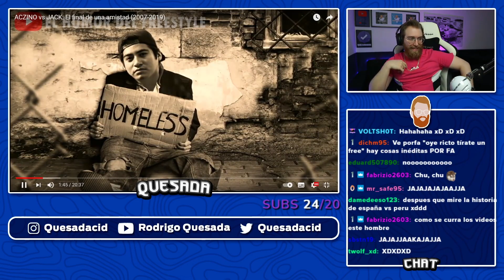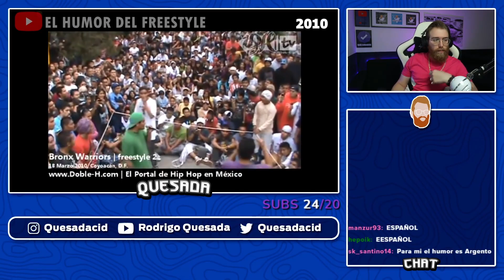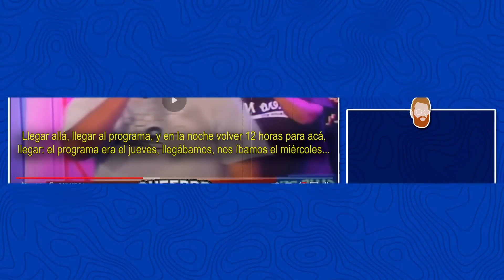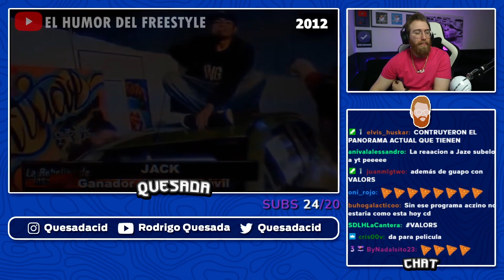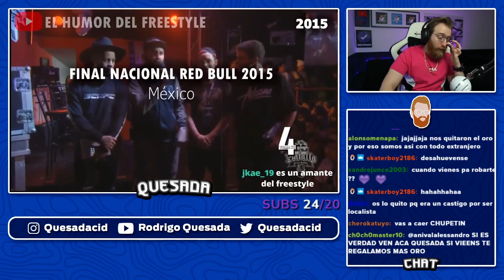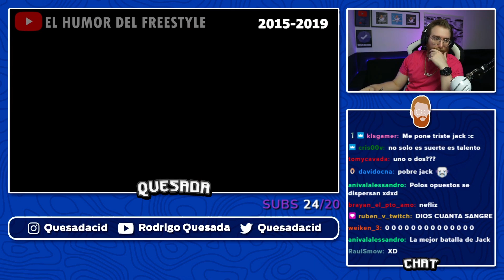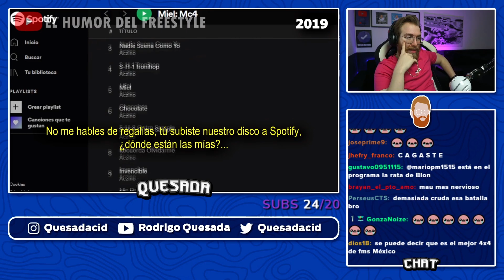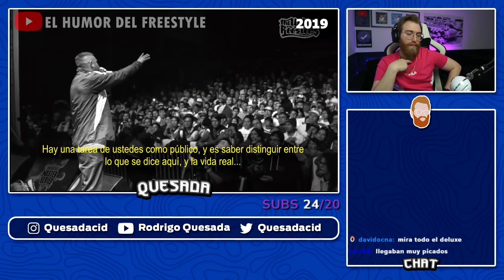RODRIGO QUESADA REACCIONA A "ACZINO VS JACK: EL FINAL DE UNA AMISTAD" DE EL HUMOR DEL FREESTYTLE